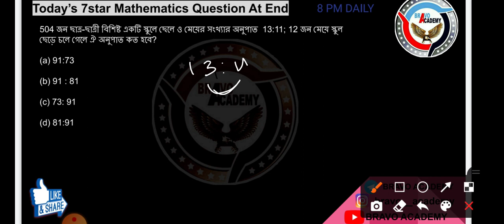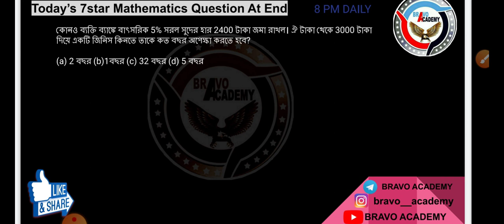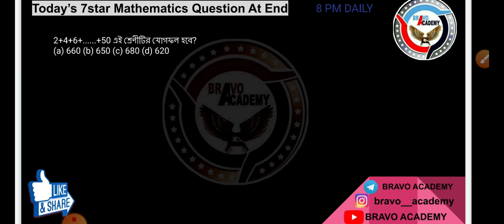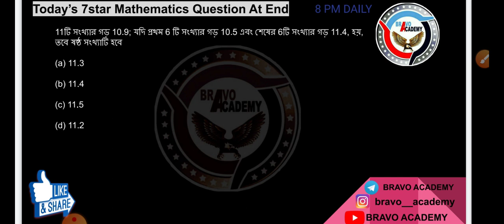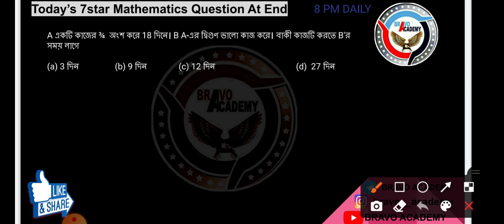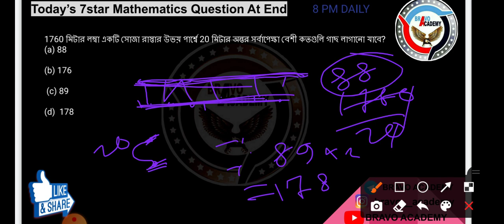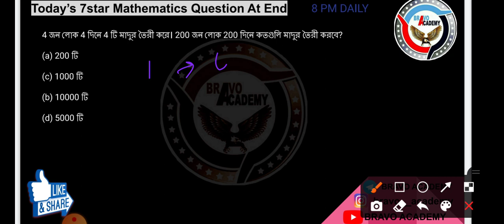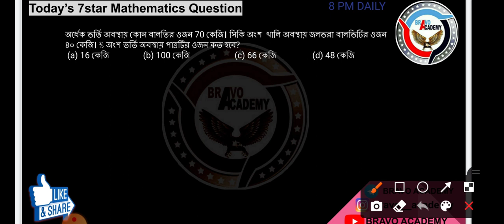West Bengal constable mains Mathematics Practice set -8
Telegram Main group :-

Get PDF :-